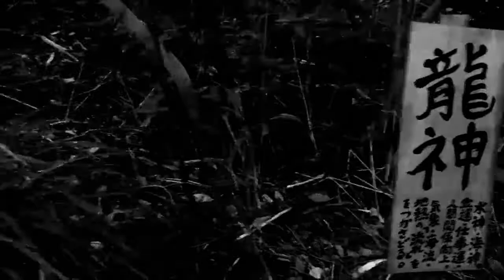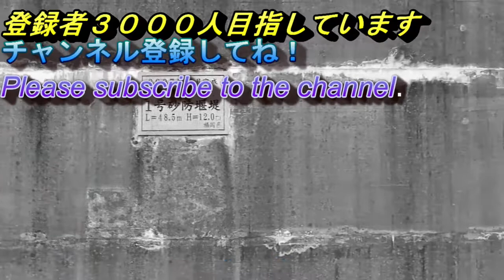君の知らない志賀島(隠れ神社）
他動画↓
ﾖﾛｼｸ─ﾟ+｡d(≧∇≦)ﾟ+｡─ｯ♪